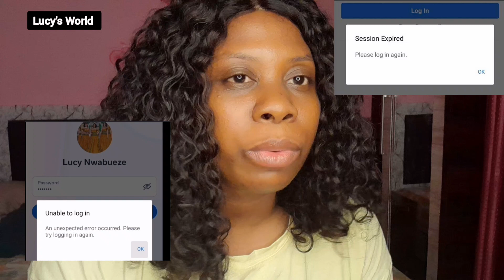Why facebook lagged so many people out +update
Welcome to Lucy's World I am dedicated to bring to you exclusive trending gist Follow
Fb Lucy's world
I g Lucy's World
Tiktok Lucy's World @melalolaforking